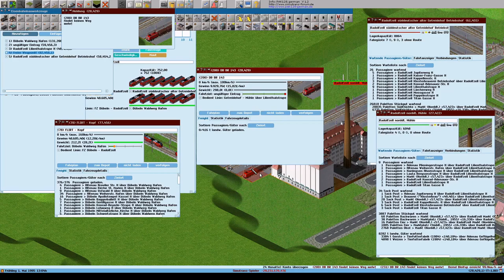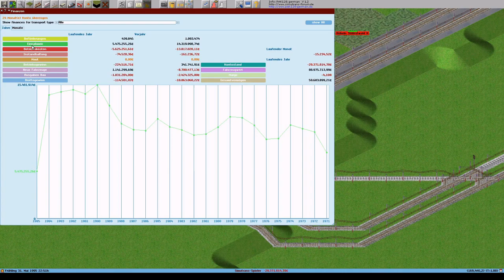Simutrans 121 0 pak128 german V1 2 Deutsch Folge 255